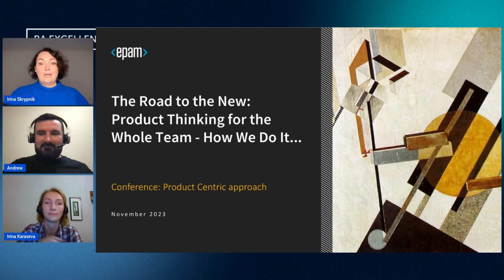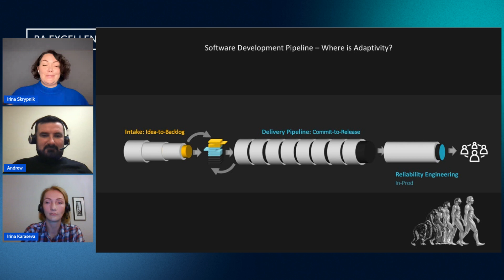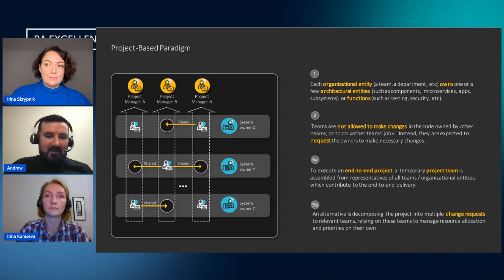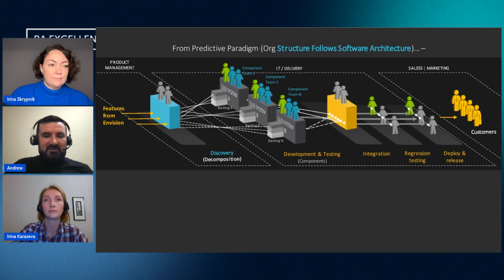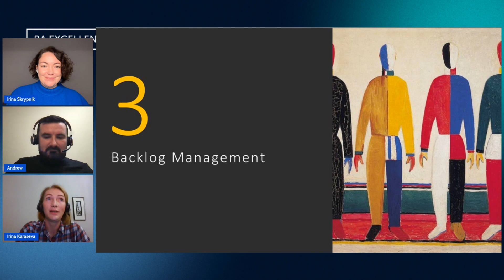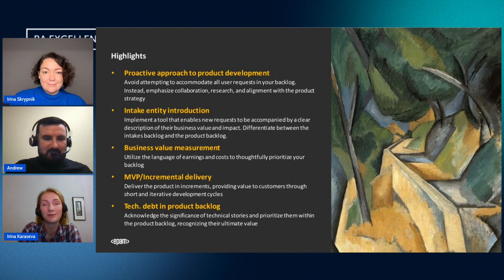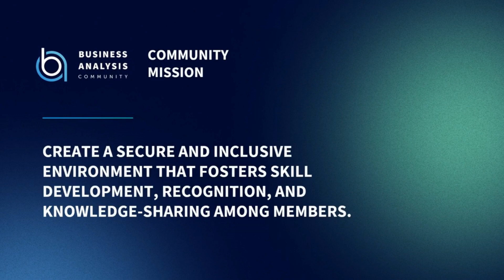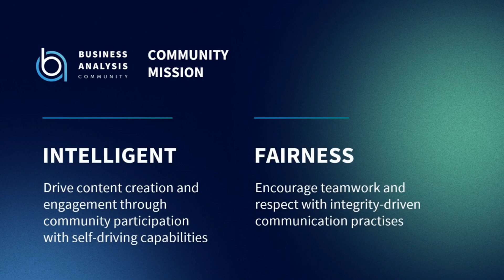The Road to the New: Product Thinking for the Whole Team - How We Do It | BA Excellence Q3 – Q4 2023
Speakers:
Irina Skrypnik – Senior Product Manager, Georgia

Irina Karaseva – Project Manager, Belarus

Andrei Areshchanka – Senior Project Manager, Georgia